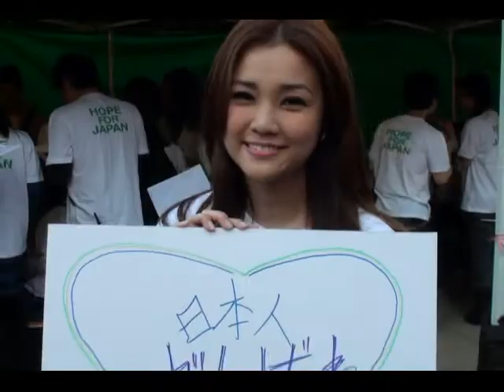Show Your Heart (日本賑災計劃) - 謝安琪 Kay Tse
"Show Your Heart"是一個全球性的賑災計劃，幫助在日本受到地震和海嘯影響的災民。

以上是謝安琪向日本的災民送上慰問和祝福, 鼓勵他們要堅持下去。

這個"Show Your Heart" 的項目是由日本著名搖滾歌手及演員GACKT發起名的, 他希望聯絡不同地域的演藝界朋友發動賑災. 透過日本紅十字會的安排, 以最有效率的方法為災民提供協助。

請瀏覽以下網址, 內有世界各地的藝人和名人作出呼籲

請繼續支持 "Show Your Heart" 賑災計劃！
以下是香港紅十字會的網址

"Show Your Heart" - A Global Disaster Relief Project to Help Victims of the Japan Earthquake and Tsunami Disasters.

Kay in the video above would like to deliver her messages of encouragement and support to the victims of the Japan Earthquake and Tsunami Disasters.

GACKT, a very famous and successful Japanese rock singer and actor, has started a relief project called "Show Your Heart" soon after the disasters occurred on March 11. GACKT would like to invite artistes from different parts of the world to join him to raise fund for the victims -- he wants to make sure that the most effective measures can be taken up through the disaster relief professionals and front-line workers of the international Red Cross network.

Celebrities around the world has expressed their deepest care and concern to the victims in Japan, please see the link below for their messages.

Please continue to support the "Show Your Heart" Campaign!

短片剪接：Nicholas Fong
Video Edited By ：Nicholas Fong
音樂《再生》：王梓軒
Music 《Rebirth》 By：Jonathan Wong